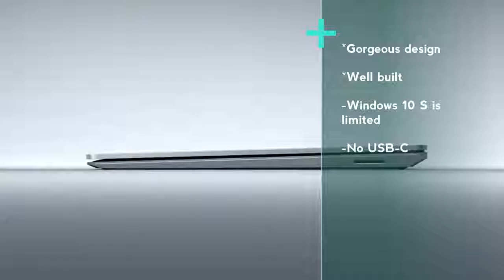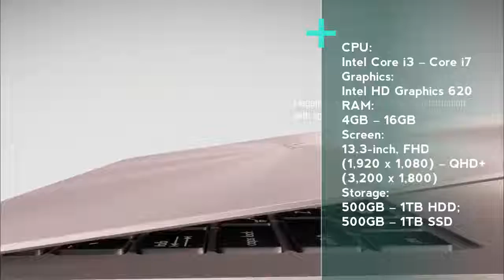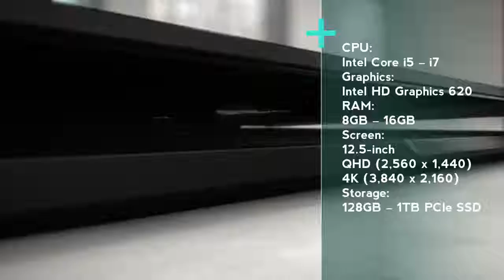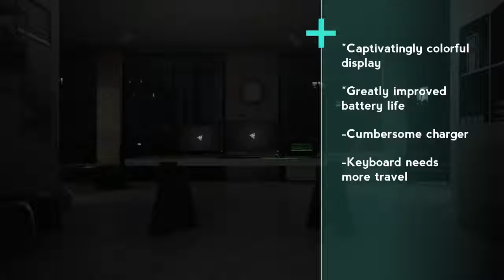The 5 best Ultrabooks laptop of 2018 By STT